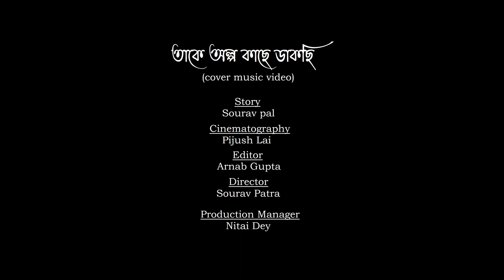Takey Olpo Kachhe Dakchhi (cover) |Prem Tame |Mahtim Shakib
‌‌‌‌তাকে অল্প কাছে ডাকছি (cover video)

cast

Sourin Nandi
Suthirtha Mandal

dance group

Souriya Pal
Priyanka Datta
Ayushi Sen
Ankita Nandi
Ayushi Das

Sourav Pal

Cinematography
Pijush Lai

Assistant cinematography,Editing and colour
Arnab Gupta (Riki)

Dance Choreography
Suthirtha Mandal

Director
Sourav Patra (Shaan)

Production Manager
Nitai Dey

Produced by
Eagle Eye Production

Media Room
Rimita Mandal
Agni Sen
Anindita Sen
Tarak Manna
Akash Dutta

Credits :

Music and Lyric : Shibabrata Biswas
Track Produced & Designed by Subhadeep Mitra
Acoustic Guitar & Electric Guitars - Apaai Prochotosh Bhowmik
Bass Guitar, Additional Guitars & Melodica - Subhadeep Mitra
Mixing & Mastering  - Subhadeep Mitra at OpenReel Studios

we do not hold any rights of the original music and this work is completely made for entertainment purposes.All the characters,incidents are fictional and doesn't have anything to do with any real life incident.
All rights are reserved by the original production.